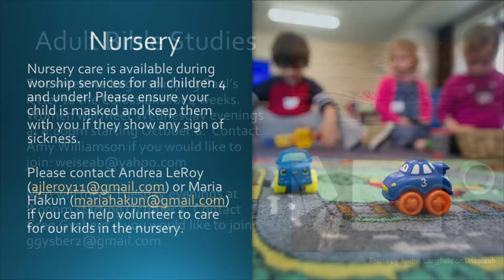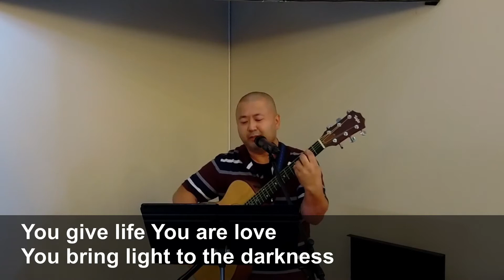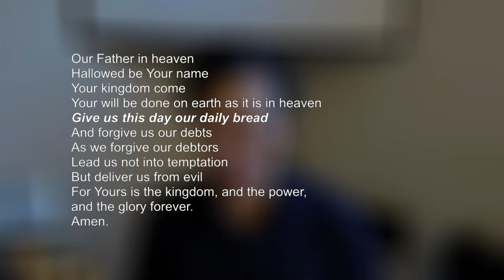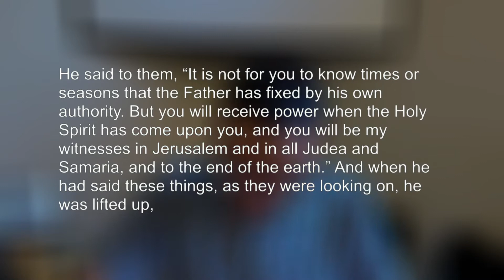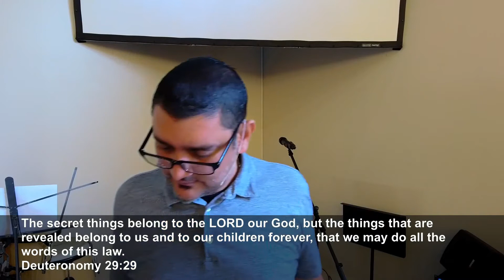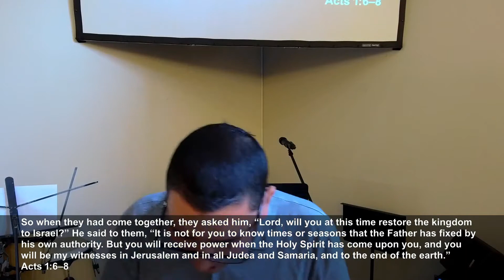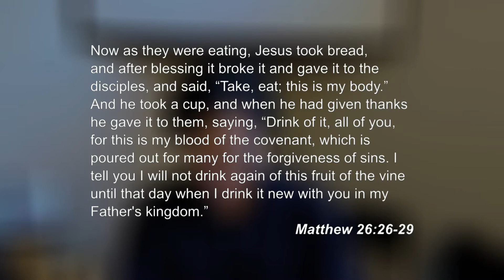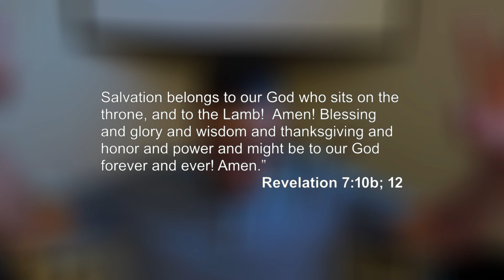Grace and Peace Livestream October 3, 2021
Join us as we begin our study of the Book of Acts!